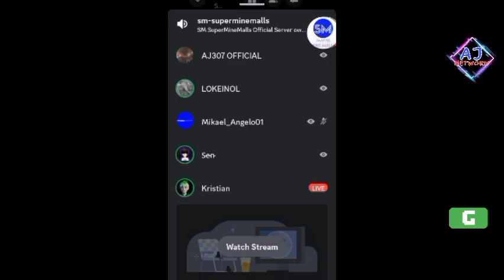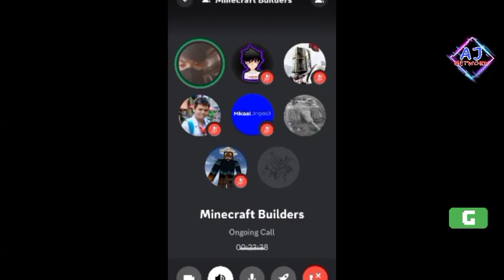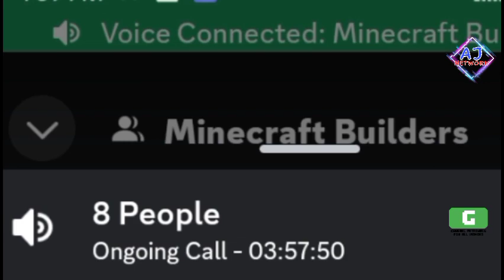1K Subscribers Special | AJ307 Official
I am incredibly grateful and excited to announce that we've reached the milestone of 1,000 subscribers on our YouTube channel.

Thank you for taking the time to watch my videos and I hope we can hit even bigger milestones together.

Thank you also to @MikaelAngelo01 @Gertygjbsk and @jprobuilds1298 for their cooperation to collaborate with me in this video.

Also Visit Our Official FB Page: MCYTPH & SM SuperMineMalls

That's All for today, And I hope y'all doing well.